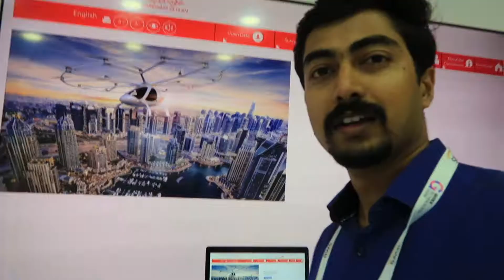DUBAI DRONE TAXI | പറക്കും ടാക്സി | MALAYALAM VLOG | DUBAI DRONES